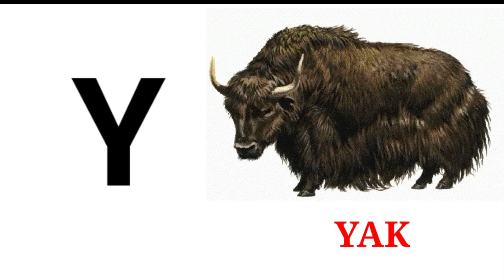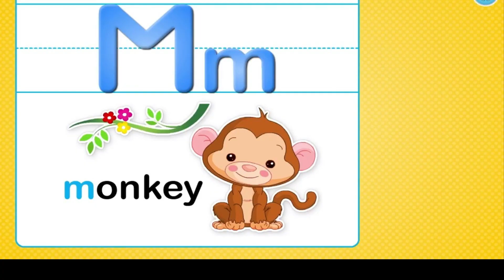Learn Phonics Song for Children (Official song) Alphabet Song | Letter Sounds | Signing for babies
ALearn letter sounds of the English alphabet with sign language, Phonics and pictures of each letter and their sound, American sign language, ASL for babies and toddlers,  Sing alphabet phonics along with Patty Shukla, Learn phonics, Learn English alphabet letters. For more.

Teaching m children about phonics songs is crucial because these songs provide a fun and engaging way for young learners to develop their foundational reading and language skills, helping them become confident and proficient readers.

Lyrics:
D is for Daddy
E is for Elbow
F is for Funny
G is for Go
H is for Happy
K is for Kick
L is for Look
M is for Mommy
N is for No
O is for Off
P is for Play
Q is for Quiet
R is of Red
S is for Stop
T is for Toilet